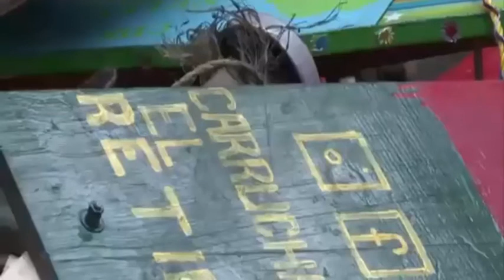Documental Palo Verde Habla / Parte 2/3 . Caracas - Venezuela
Vengan Pa´ Que lo Vean
Gente Maravillosa en Caracas
Lugares épicos
Turismo de Aventura
 Visita Palo Verde